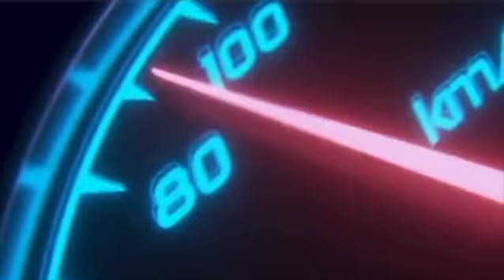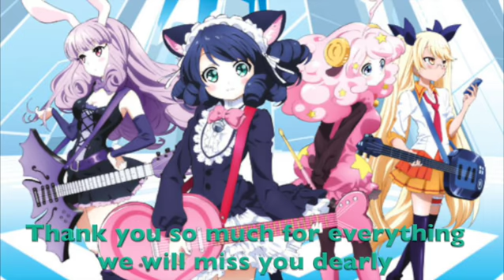AD1221 Vlogs Episode 34: Saying a very Sad Goodbye to Show By Rock after 7 years on the air.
Come and join us as we say a very sad Goodbye to Show By Rock after being on the air for 7 years. We have found out that an english dub for show by rock stars is coming out late april. Show by rock mashumariesh was the 3rd season. Thank you so much to the entire cast and crew for an awesome series. This is an enormous loss for not only myself but for the anime fans out there as well. On behalf of everyone here at appledude1221 productions Thank you ever so much for everything Show by rock. We love you, We'll miss you and we know the anime fans will too. Thank you so much once again for everything we will miss you dearly.

Show by rock RIP 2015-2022

Thanks and have a very nice day buh bye